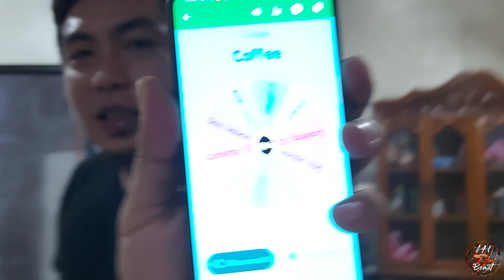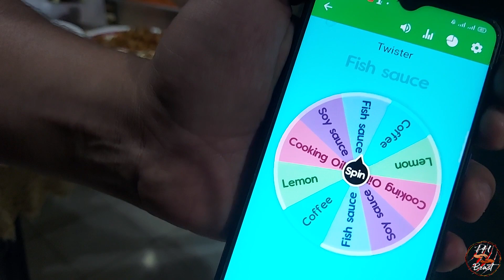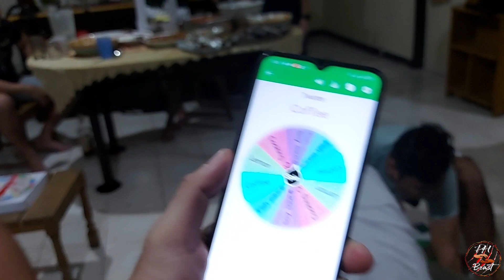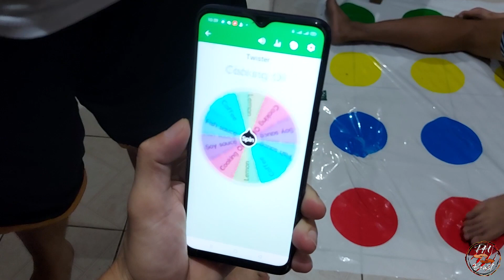TULOY ANG SAYA!/UY AT GIRAFFE SA FINALS